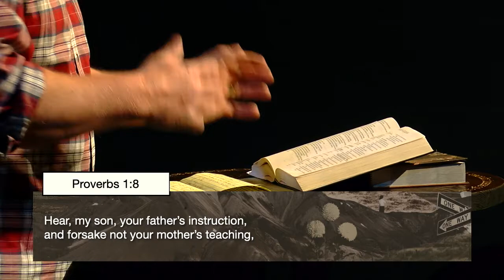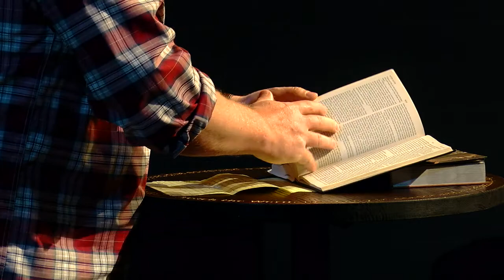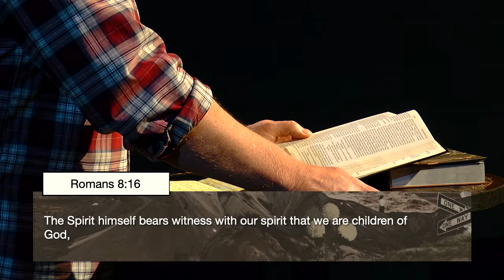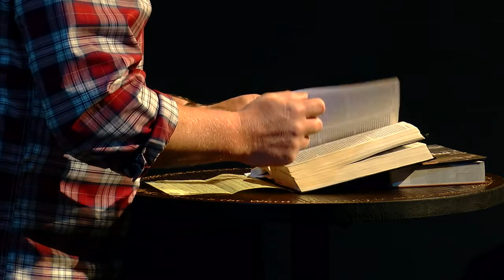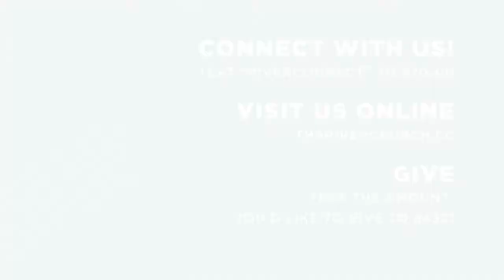Father | Josh Combs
May 1st, 2022. The River Church